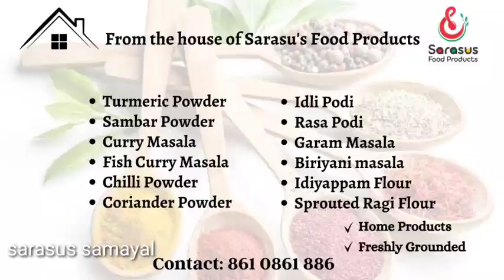Egg kuzhambu | கமகம முட்டை குழம்பு...சாதம் சப்பாத்தி இட்லி தோசை எல்லாத்துக்குமே சூப்பரா இருக்கும்...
In this Egg kuzhambu | கமகம முட்டை குழம்பு...சாதம் சப்பாத்தி இட்லி தோசை எல்லாத்துக்குமே சூப்பரா இருக்கும்... video I have shown the ways to cook Egg kuzhambu. I hope you like this Egg kuzhambu | கமகம முட்டை குழம்பு...சாதம் சப்பாத்தி இட்லி தோசை எல்லாத்துக்குமே சூப்பரா இருக்கும்... video.

இந்த Egg kuzhambu | கமகம முட்டை குழம்பு...சாதம் சப்பாத்தி இட்லி தோசை எல்லாத்துக்குமே சூப்பரா இருக்கும்... வீடியோவில் முட்டை குழம்பு சமைப்பதற்கான வழிகளைக் காட்டியுள்ளேன். இந்த Egg kuzhambu | கமகம முட்டை குழம்பு...சாதம் சப்பாத்தி இட்லி தோசை எல்லாத்துக்குமே சூப்பரா இருக்கும்... வீடியோ உங்களுக்கு பிடிக்கும் என்று நம்புகிறேன்.
சரசுஸ் சமையல் பாருங்க! சமையல் நல்லா பண்ணுங்க!